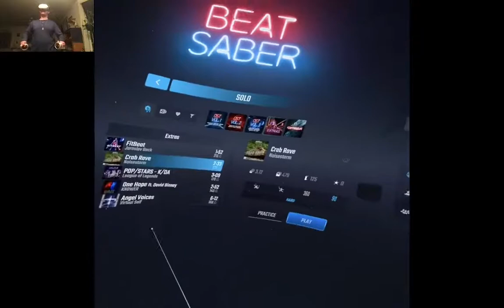Beat saber and chill session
Talk time :P